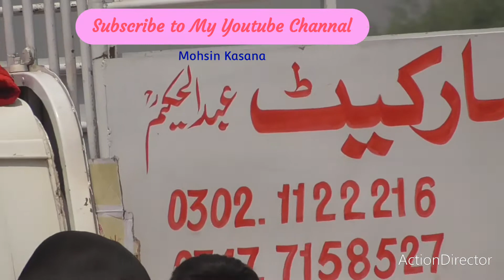Pharai | Cheena Bail Abdul Hakeem * Prinda Bail 371 | Mohsin Kasana